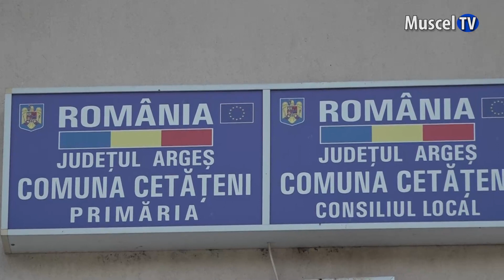Jurnal MUSCEL TV 25.09.2023 Ursul a atacat animalele la Cetățeni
Oamenii din comuna Cetățeni sunt înspăimântați de ceea ce s-a putut întâmpla sâmbătă după amiază în comuna lor. Două vaci care pășteau pe izlaz au fost atacate și ucise de un urs. Pericolul este cu atât mai mare cu cât prin această zonă trec și oameni care pot fi în pericol din cauza animalului sălbatic...